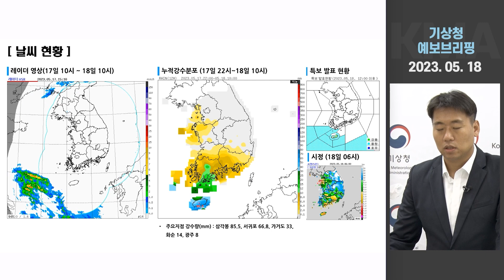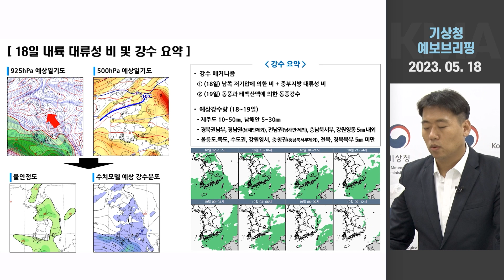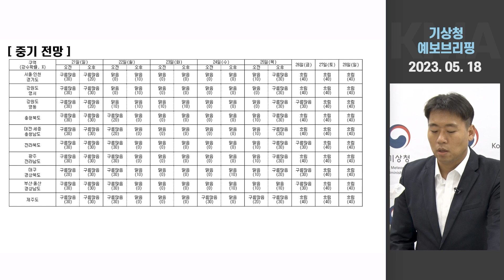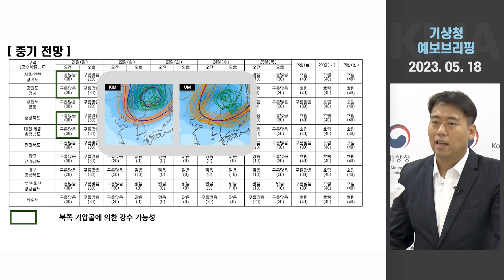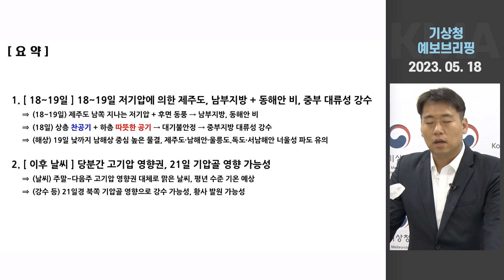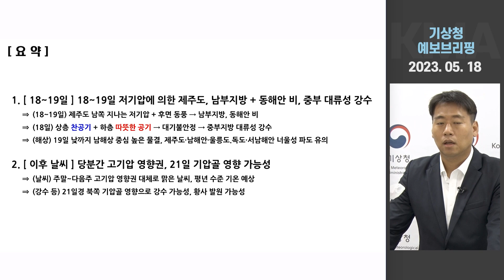[기상청 브리핑] 남부와 중부 비가 내리는데 원인은 다르다? 어떻게?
안녕하세요. 옙TV입니다. 남부지방에 비가 내리고 있습니다. 중부지방에도 짧게 대류성 강수가 내리는데요. 같은 비라도 원인이 다르고 특징도 다릅니다. 어떻게 다를까요? 자세한 내용 영상으로 만나보시죠!

0:00 하이라이트
0:24 18~19일 강수 및 이후 날씨 전망
0:33 기압계 현황
1:23 날씨 현황
1:45 강수 전망: 18~19일 남쪽 저기압↓
2:23 18일 내륙 대류성 비 및 강수 요약
3:32 기압계 전망
4:44 중기 전망
5:17 기온 전망
6:04 요약